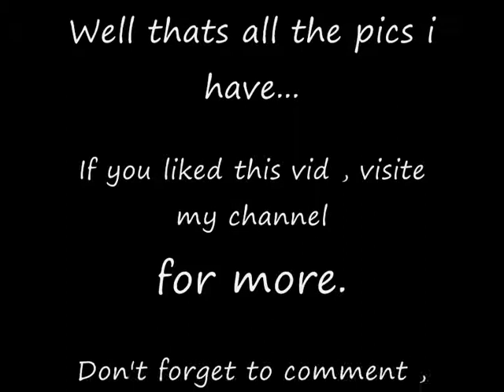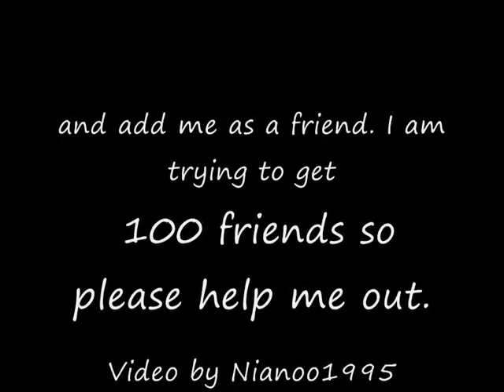Jon Walker / Spencer Smith slideshow + song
That green gentil man + pics of Spencer Smith and Jon Walker